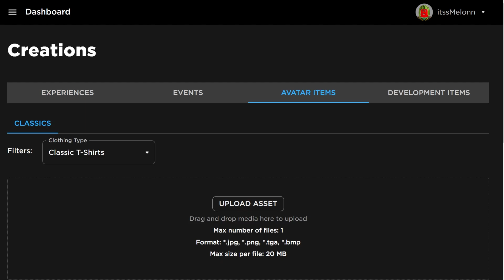*NEW* WORKING ALL CODES FOR Survive the Killer IN 2024 AUGUST! ROBLOX Survive the Killer CODES